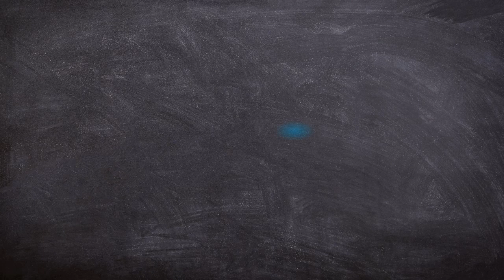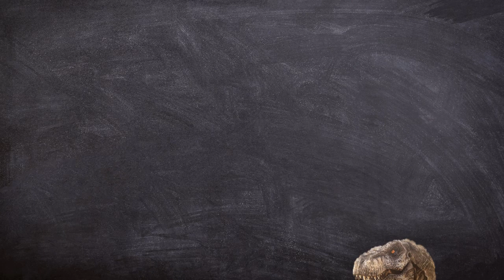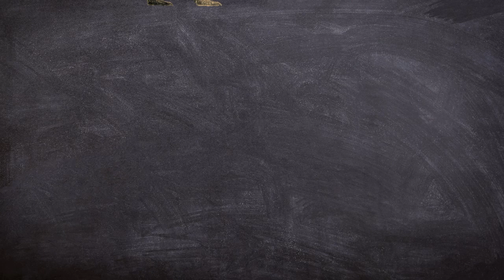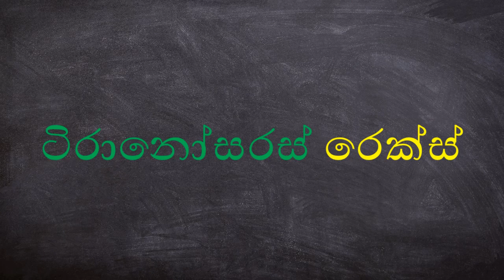Tyrannosaurus Rex Sinhala.ටිරානොසරස් රෙක්ස්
ටිරානොසරස් රෙක්ස් පිළිබඳ විස්තර ඇතුළත් විඩීයෝවකි.